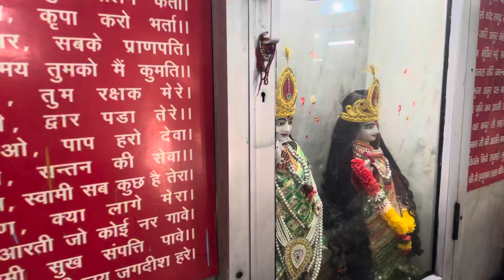सावन 2023 | सावन का पहला सोमवार |10 जुलाई से शुरु | शिवालयों में लगा भक्तों का ताँता |sawan mahina